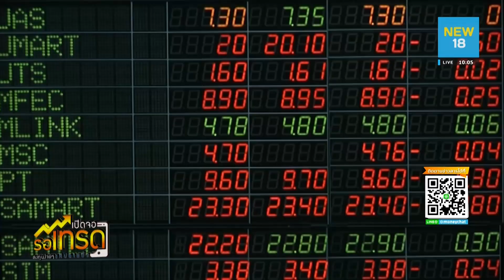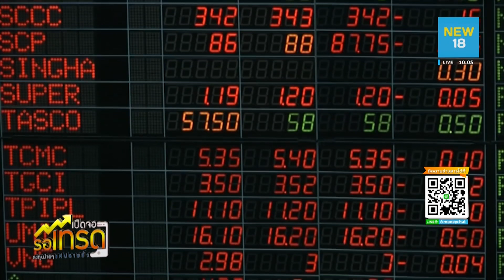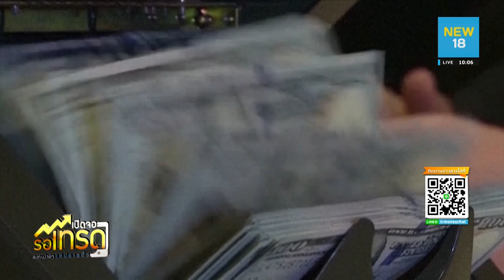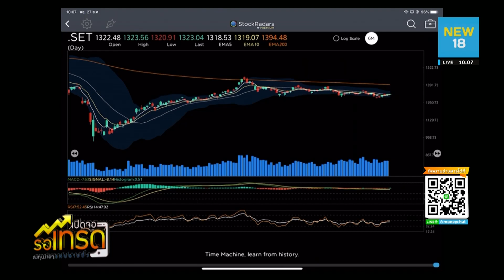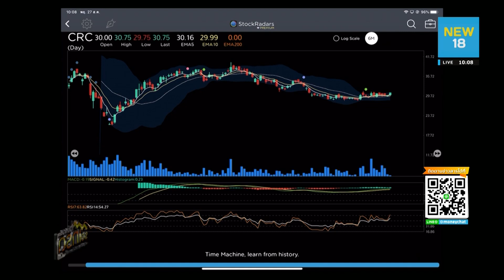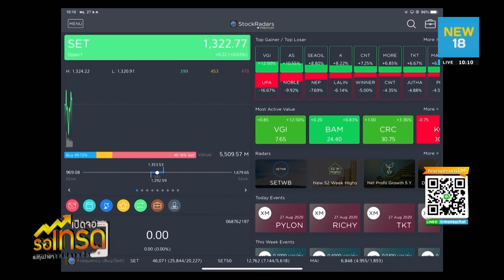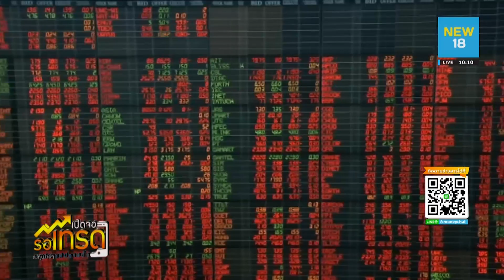หุ้นเด็ดรอบวัน(27/08/2563)